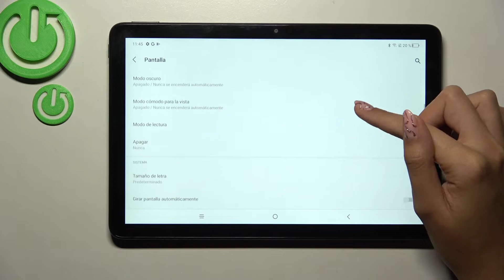Cómo cambiar el tamaño de fuente para que la pantalla sea más grande en TCL TAB 10S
En este tutorial te explicamos cómo cambiar el tamaño de fuente en tu celular TCL TAB 10S. Descubre con nosotros cómo hacer letras más grandes para que la pantalla de tu TCL TAB 10S se vea más grande y cómo cambiar el tamaño de letras en unos pocos clics.

¿Cómo cambiar el tamaño de fuente en TCL TAB 10S? ¿Cómo cambiar el tamaño de letras en TCL TAB 10S? ¿Cómo cambiar el tamaño del texto en TCL TAB 10S? ¿Cómo hacer para que la pantalla se haga más grande en TCL TAB 10S? ¿Cómo hago para que la pantalla se vea más grande en TCL TAB 10S? ¿Cómo poner la pantalla normal en TCL TAB 10S?